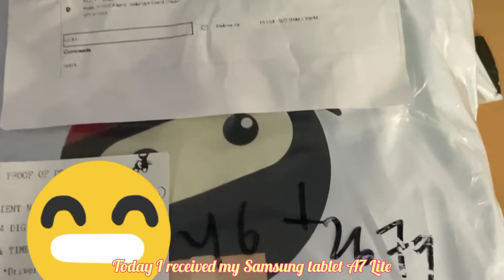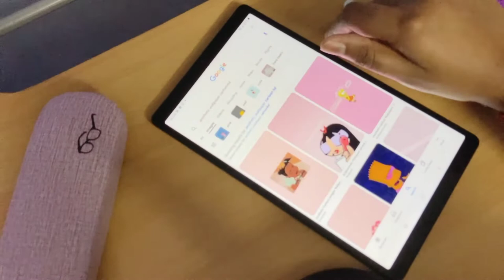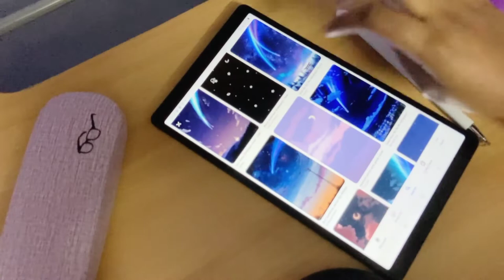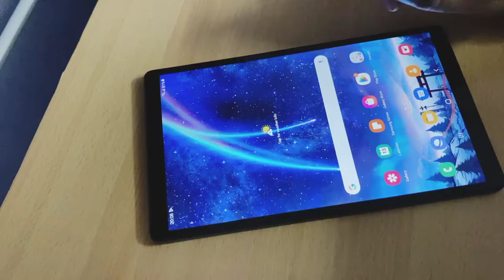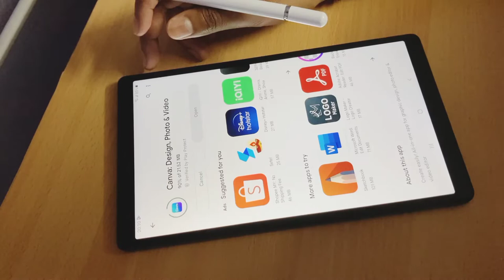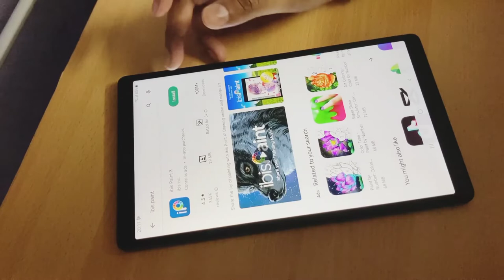Samsung Galaxy Tab A7 Lite + quick setup + app installation, Tablet overview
Hi everyone! In this video I will be setting up my Samsung tab a7 Lite and also done some app installation. I bought this tab after a long wait and really excited upon receiving.